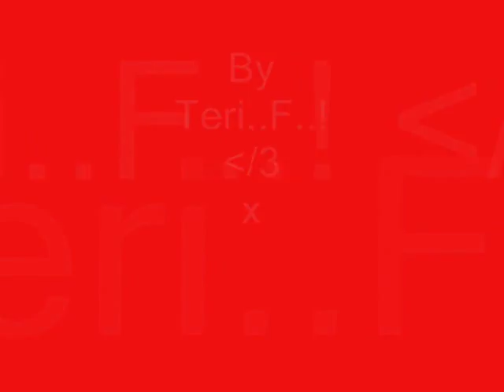Highfield High School 2003-2008